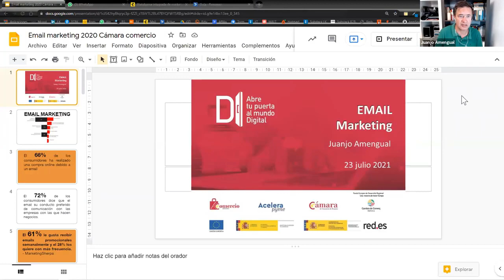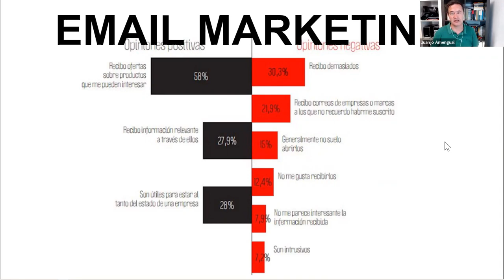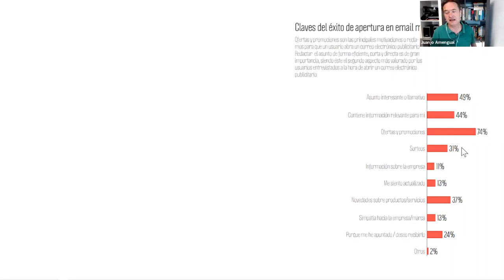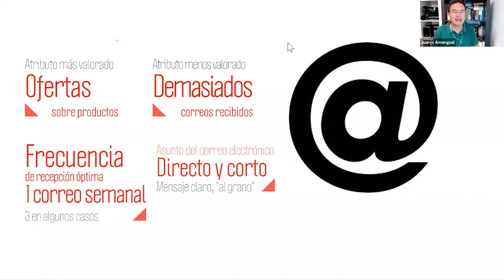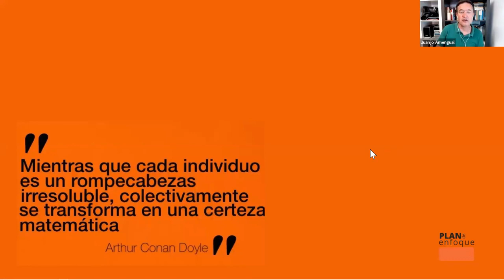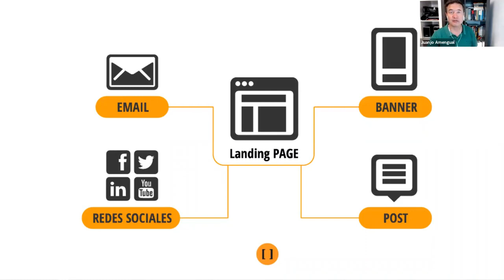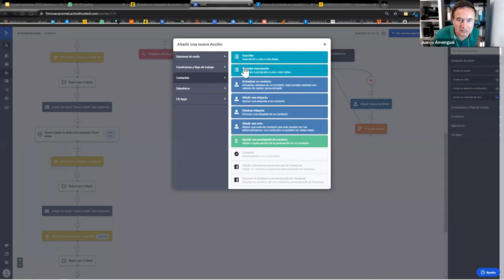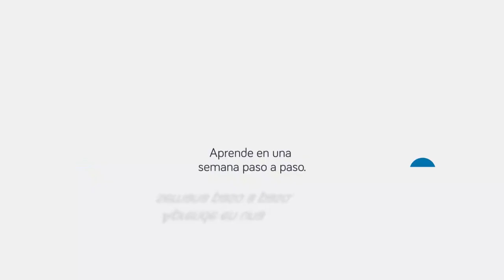Curso Email marketing | Masterclass Email Marketing